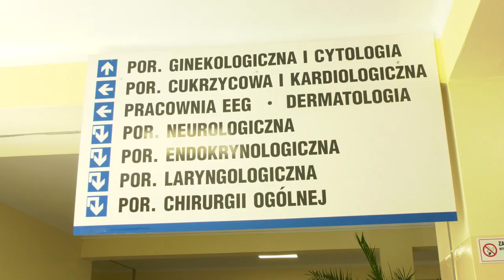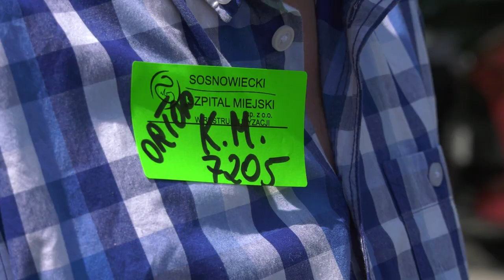Pacjenci nie przychodzą na umówione wizyty 29.05.2023